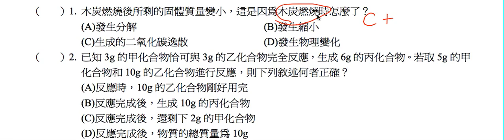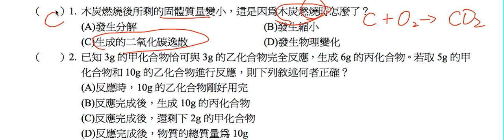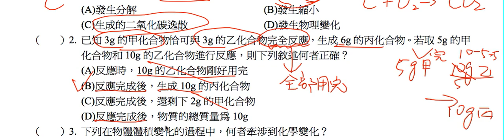理化-國中-化學反應-第一節補充-質量守恆定律相關題型(一)